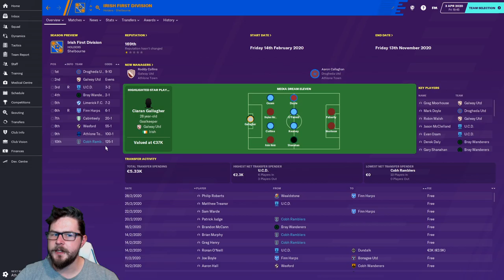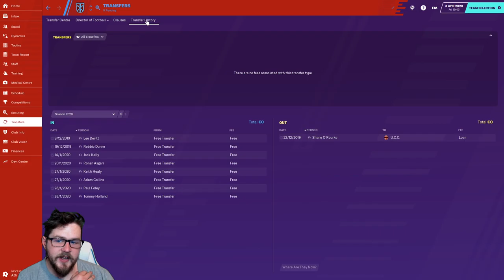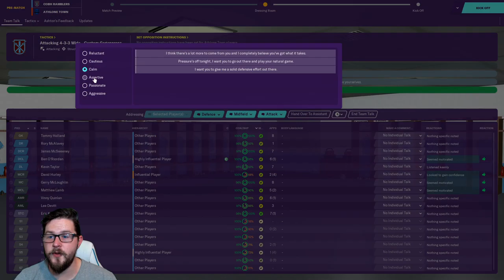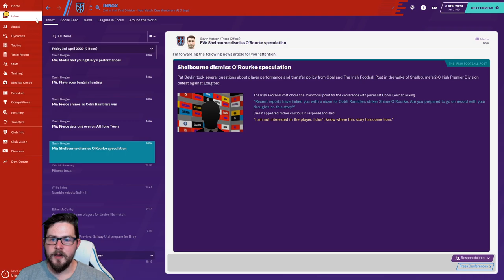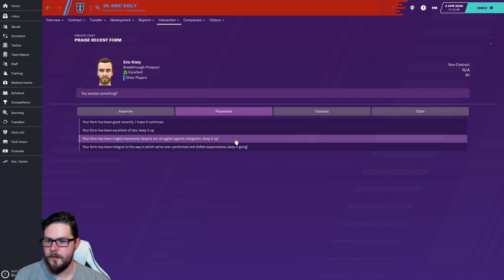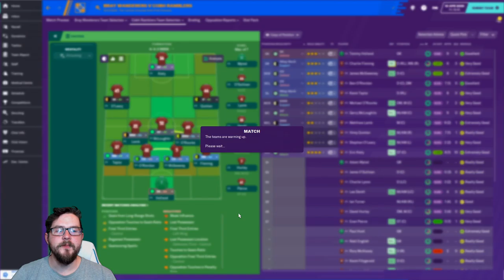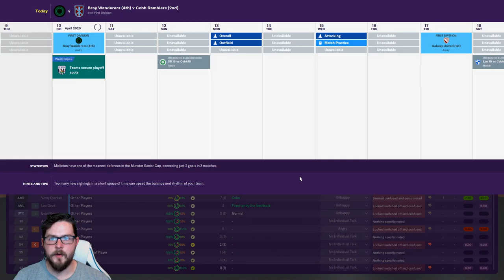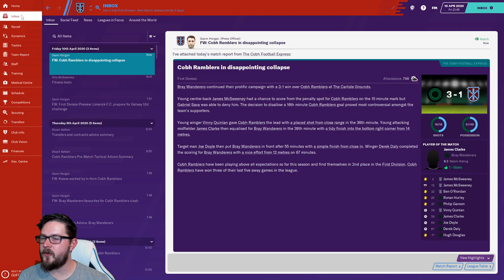Non League to Legend || Cobh Ramblers - Club 1 Ep. 6 || Football Manager 2020 || FM20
This is the start of the story of how Foggy Plays became the greatest ever manager in the history of Football!! Stay up-to-date on how we get on with the journey together.

Clubs so far:
Club 1: Cobh Ramblers